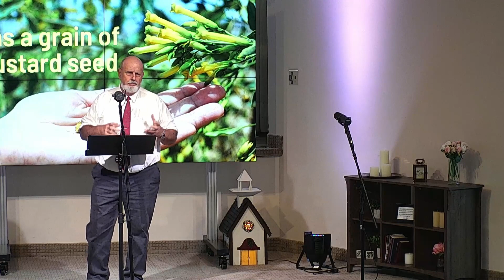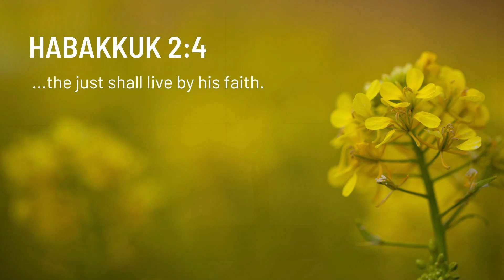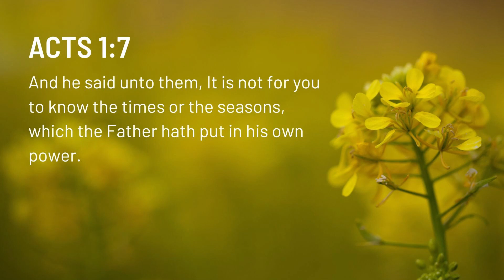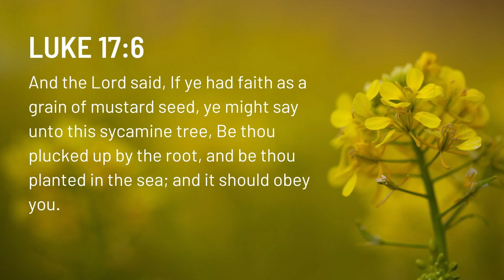As a Grain of Mustard Seed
Live from the Cornerstone Seventh Day Adventist church in Sault Ste Marie, Ontario. We welcome you.